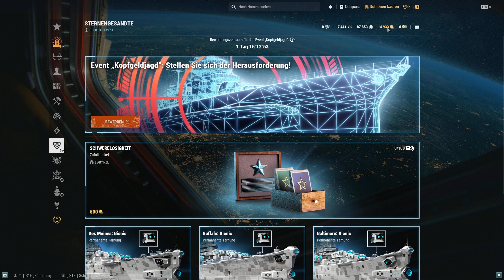Container Opening - [ World of Warhips ] #1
Produktion: Januar 2024
Wir öffnen ein paar Kisten und schauen wie es sich entwickelt.

Wenn dir das Video gefällt, so lass doch bitte einen sachlichen, wie auch kritischen Kommentar für mich da, damit ich mich in Zukunft
weiterentwickeln kann.

Monitor Nr. 1: Samsung S24F350F [FULLHD 60Hz]

Monitor Nr. 2:  AOC AGON PRO AG274QG [WQHD 240Hz]

Maus: Razer Basilisk V2:

Kopfhöher: Sony